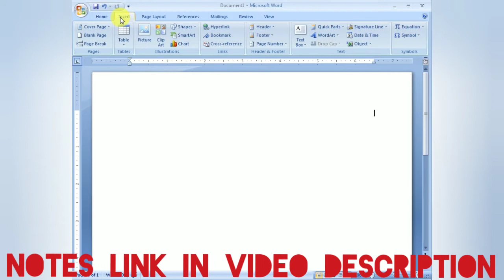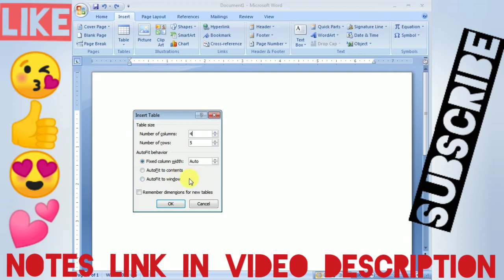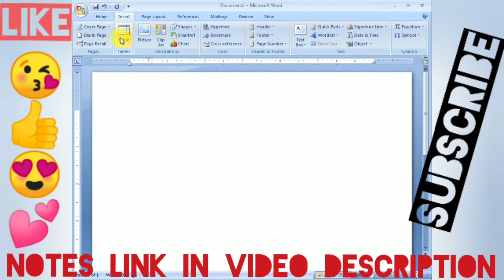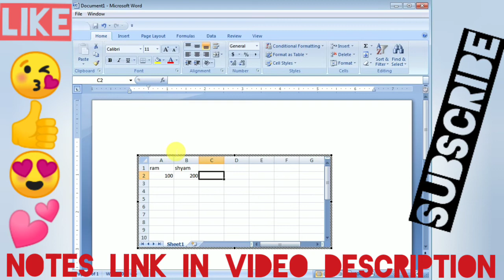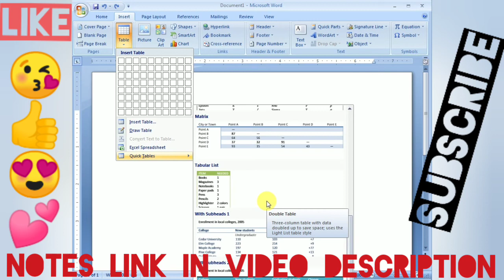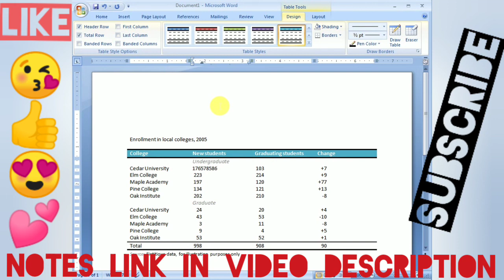insert menu table tool ms word office automation practical written notes lecture teaching online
to download office automation written notes click on below link :-

just go to playlist and watch all videos , our channel is a small form youtube, we have variety of videos.

ms word office automation practical theory written notes lecture teaching online

mscit word practical teachings explanation lecture tutorial in marathi

how to create document in msword ms word using font tab home menu